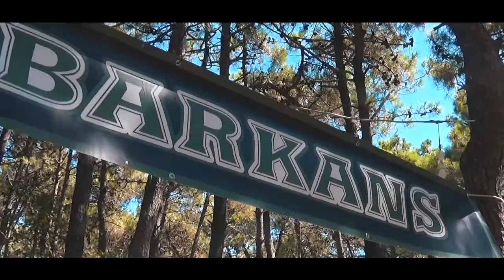BARKANS 1. YIL KAMPI (FRAGMAN)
BARKANS ÇANAKKALE